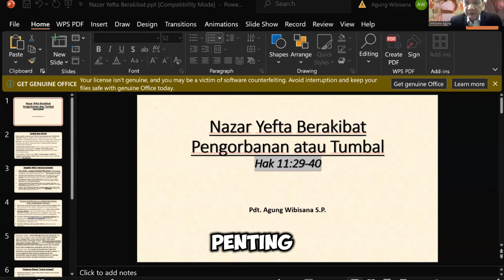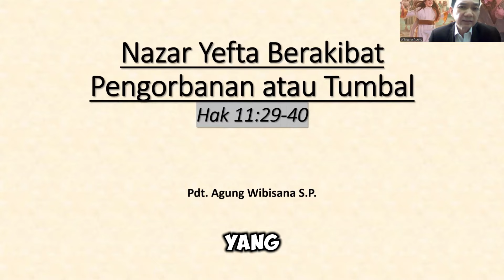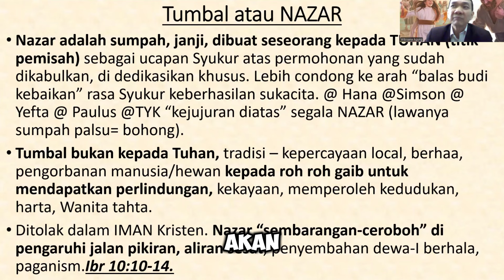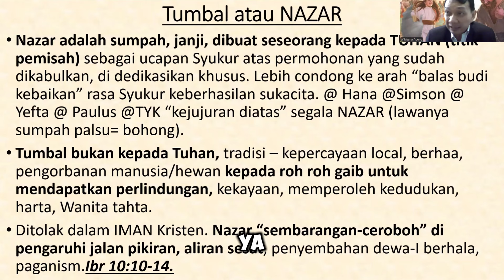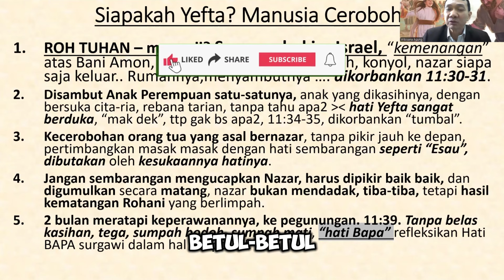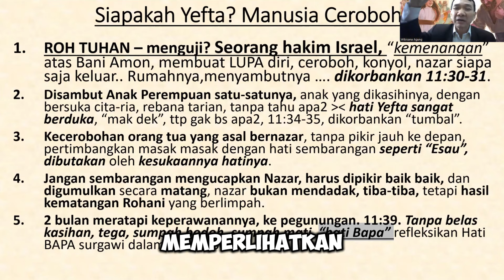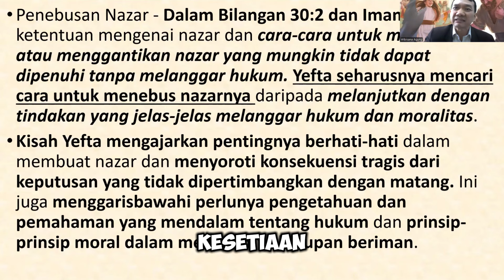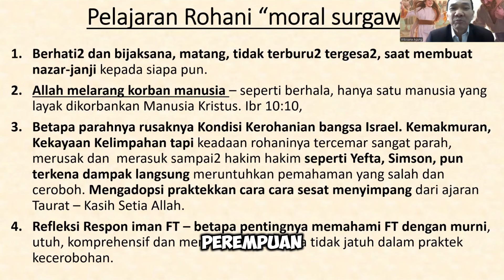Nazar Yefta, Nazar atau Tumbal? Kecerobohan membawa petaka. Pdt. Agung Wibisana Hak 11 Yefta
Nazar atau Tumbal? Temukan jawabannya dalam video ini di mana kita mendalami kisah menarik yang penuh dengan ketegangan dan misteri. Apakah janji yang dibuat akan membawa berkah atau justru pengorbanan yang harus dilakukan? Saksikan sampai akhir untuk mengetahui kebenarannya!

Dalam video ini, kita akan:
- Menggali arti dari nazar dan tumbal
- Menyimak kisah penuh intrik dan keputusan sulit
- Membahas implikasi dari janji dan pengorbanan